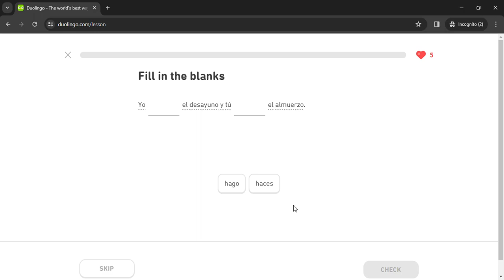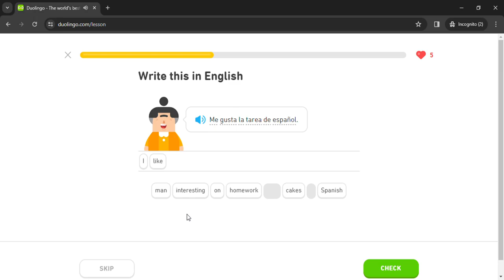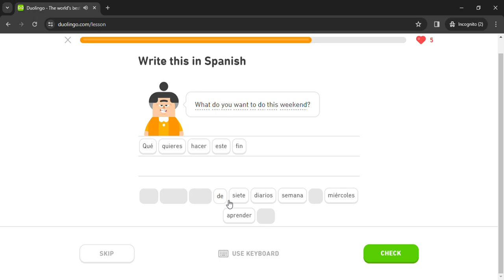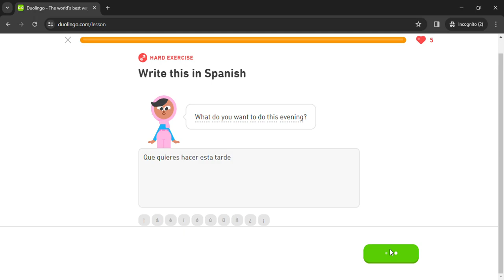Duolingo #648 Spanish - English (Part 6 - Irregular Verbs)